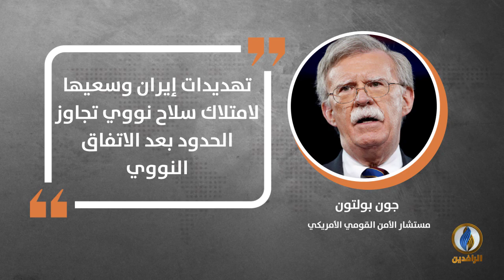في دقيقة .. أبرز التصريحات الصحفية ليوم الأحد